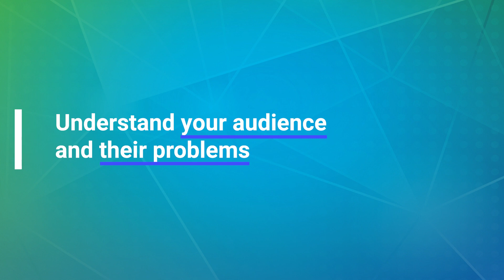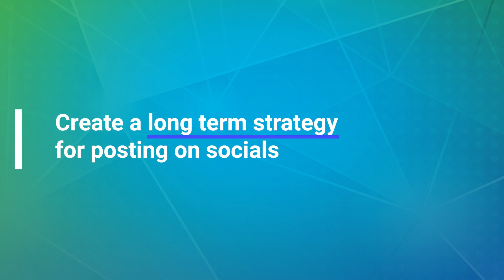How to Maximize Your Social Media Strategy & Gain More Clients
Social media is a very powerful tool and can be a great asset for growing your business.

However, it can become overwhelming and frustrating when the desired results are not achieved.

On today's episode, Kate Mills, the Director of Success and Business Growth Advisor for the IHP Institute, shares her insights on a topic that challenges many health coaches and new entrepreneurs.

In this episode, we discuss reasons why you may struggle to acquire new clients through social media, effective strategies for maximizing Instagram, a simple framework to enhance your social strategy, and practical tips on selling through Instagram stories.

To learn more about maximizing your social media strategy so you can gain more clients this year join us on today's Integrative HealthCoachSuccess podcast episode 299. Enjoy the show and share your thoughts with us!

Stephen Cabral
Board Certified Doctor of Naturopathy
Founder of IHP Institute

NEW HERE

Integrative Health Practitioner Institute (IHP) is a world-renowned Health Coach Certification company.

IHP draws upon state-of-the-art Functional Medicine while combining it with the ancient healing knowledge of Eastern Medicine and philosophies.

Our mission at IHP is to train the next generation of health coaches to teach people all around the world how to heal themselves and others.

We believe in putting a Health Coach in Every Home™ and with thousands of IHP graduates, we are well on our way!

We’re excited to help you along this journey of exploring what being a Health Coach is all about and how to grow a successful business after graduation.

If you have any questions about the program we’re here to help!

We hope to see you in the IHP community!